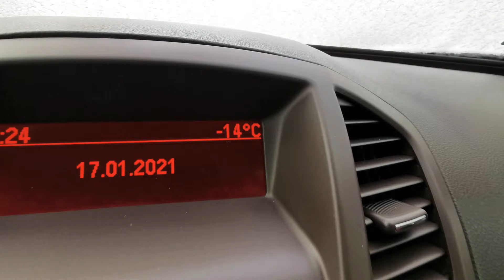Opel Insignia 2.0 CDTI cold start after night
Opel Insignia cold start after night

Opel Insignia 2.0 CDTI

Trochę pokręcił ale w sumie to przyzwoicie odpalił.